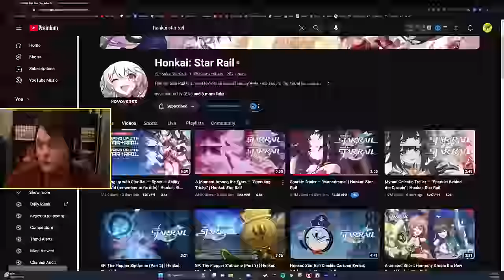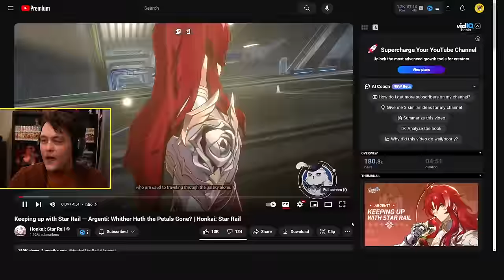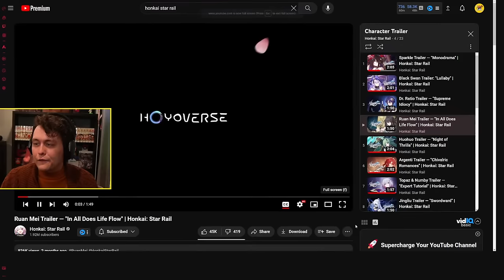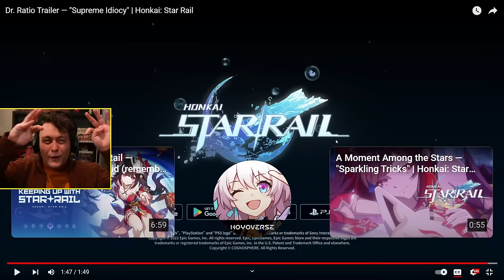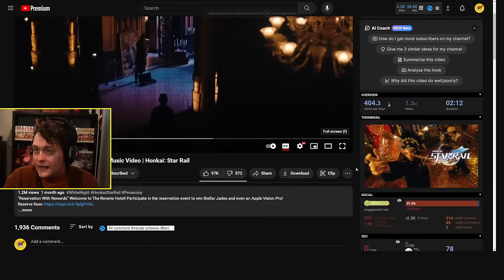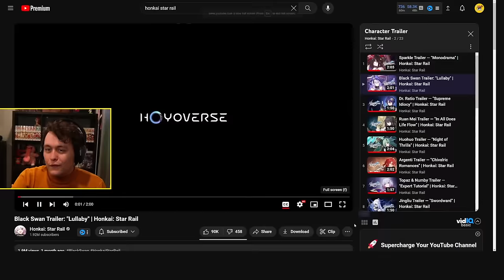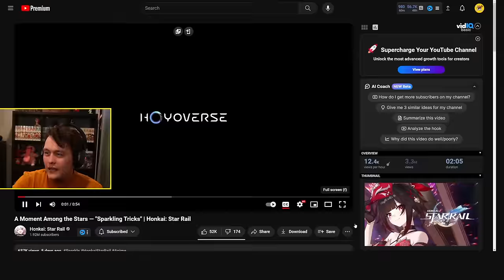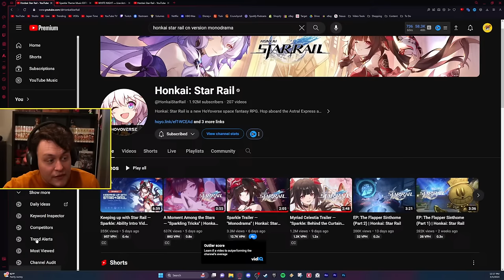EVERY HONKAI STAR RAIL Character Trailer (Topaz - Sparkle) REACTION